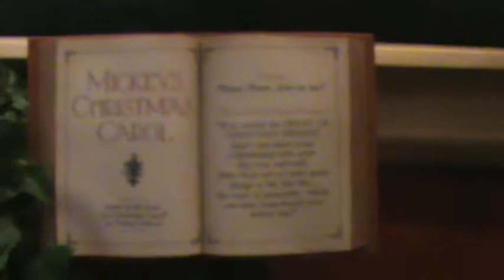Disney World Explorers Happy Very Merry Christmas! part 61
Mickey's Christmas Carol scene 4: The Ghost Of Christmas Present